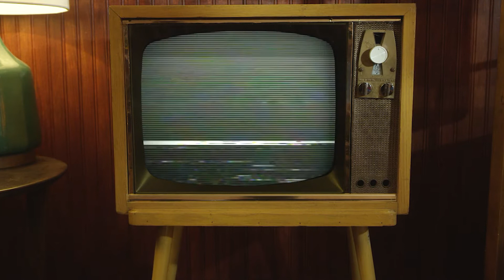Danny Barnes & Thee Old Codgers - Better Times A-Coming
Live performance from Tree Sound Studios March 9th, 2002